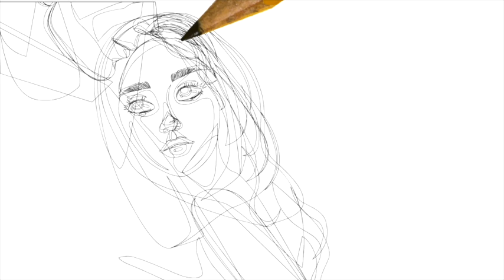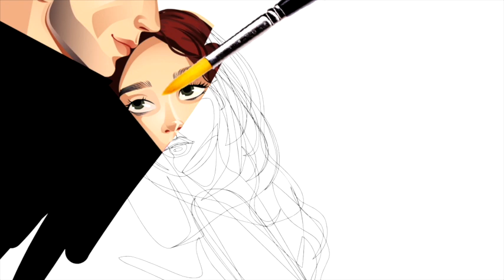King George No Shame Feat. Grace - Visualiser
The latest single by Australian band King George featuring Japan's Grace.

Written by George Zois
Produced by Michael Makris and George Zois